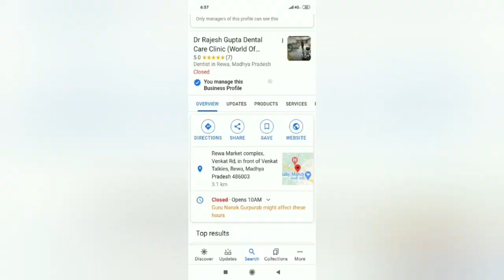Dr Rajesh Gupta, How to Book Appointment (t&c applied)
Dr Rajesh Gupta in Rewa is known for excellent patient care. Doctor done his Bds from Indore govt. dental college and holds an experience of 23 years and has extensive knowledge in field of dentistry. The clinic is located in Rewa Market Complex, opposite to Venkat Talkies. Dr Rajesh Gupta has a well equipped clinic with all modern equipment. Clinic has seperate waiting and consultation areas which allows massive space for patients to wait conviently at the clinic. Being a specialised dentist, doctor offers a no. of dental services. The Doctor's consultation fees is ₹300. Payments can be made via cash, Paytm , card. You can contact the clinic by calling on 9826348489, 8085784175.